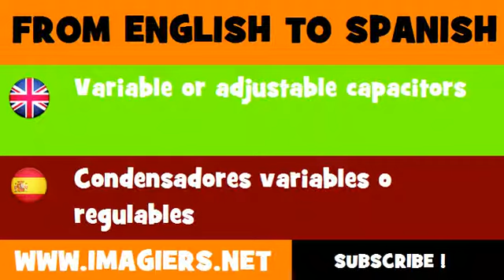FROM ENGLISH TO SPANISH = Variable or adjustable capacitors